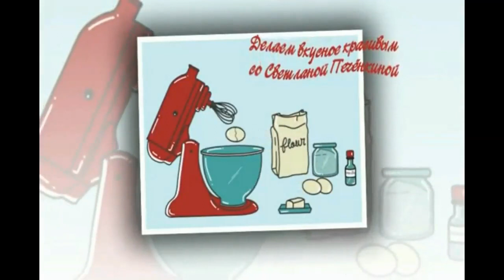Печенье "Два сердечка"/ The Two Hearts Biscuit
Ингредиенты:
Соль - щепотка
Сода - 1/3 ч.л.
Ingredients:
250 g flour
90 g butter
150 g sour cream
A pinch of salt
1/3 tsp baking soda